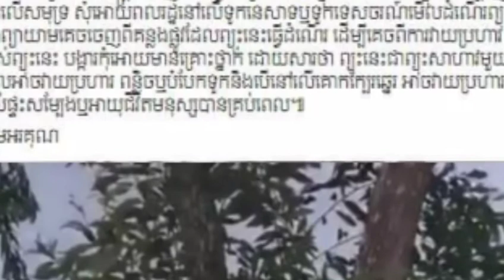ព្រឺឆ្អឹងខ្នង! មានព្យុះប្រមោយដំរីមួយ បង្ហាញខ្លួននៅលើផ្ទៃសមុទ្រ ម្តុំពយយាយម៉ៅ ជិតភូមិកោះតូច សង្កាត់កោ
Spinal cord!  A tornado appeared on the sea side around Poyay Mao, near Koh Toch Village, Sangkat Koh Rong San, Koh Rong, Sihanoukville ...

ព្រឺឆ្អឹងខ្នង! មានព្យុះប្រមោយដំរីមួយ បង្ហាញខ្លួននៅលើផ្ទៃសមុទ្រ ម្តុំពយយាយម៉ៅ ជិតភូមិកោះតូច សង្កាត់កោះរ៉ុងសន្លឹម ក្រុងកោះរ៉ុង ខេត្តព្រះសីហនុ…